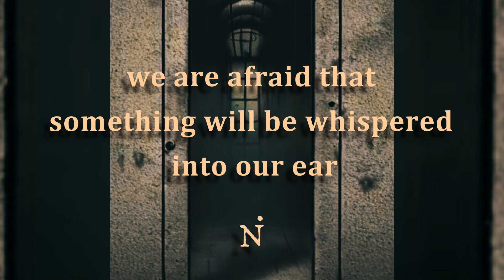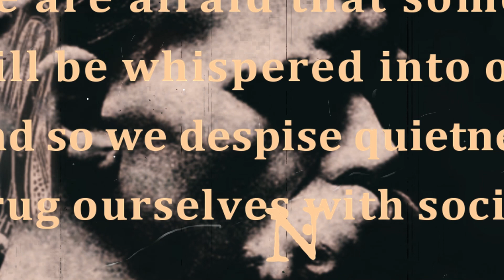as educator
A shortvideo , when we are alone and quiet, we are afraid that something will be whispered into our ear and hence we despise quietness and drug ourselves with sociability. book : Untimely Meditation by: nietzsche schopenhauer as educator.
Full citation:  Nature needs knowledge and it is
terrified of the knowledge it has need of; and so the flame flickers
restlessly back and forth as though afraid of itself and seizes upon a
thousand things before it seizes upon that on account of which
nature needs knowledge at all. In individual moments we all know
how the most elaborate arrangements of our life are made only so as
to flee from the tasks we actually ought to be performing, how we
would like to hide our head somewhere as though our hundredeyed
conscience could not find us out there, how we hasten to give
our heart to the state, to money-making, to sociability or science
merely so as no longer to possess it ourselves, how we labour at our
daily work more ardently and thoughtlessly than is necessary to sustain
our life because to us it is even more necessary not to have
leisure to stop and think. Haste is universal because everyone is in
flight from himself; universal too is the shy concealment of this haste
because everyone wants to seem content and would like to deceive
more sharp-eyed observers as to the wretchedness he feels; and also
universal is the need for new tinkling word-bells to hang upon life
and so bestow upon it an air of noisy festivity. Everyone is familiar
with the strange condition in which unpleasant memories suddenly
assert themselves and we then make great efforts, through vehement
noise and gestures, to banish them from our minds: but the noise
and gestures which are going on everywhere reveal that we are all in
such a condition all the time, that we live in fear of memory and of turning inward. But what is it that assails us so frequently, what is the
gnat that will not let us sleep? There are spirits all around us, every
moment of our life wants to say something to us, but we refuse to listen
to these spirit-voices. We are afraid that when we are alone and quiet
something will be whispered into our ear, and so we hate quietness
and deafen ourselves with sociability.
N ow and again, as already said, we realize all this, and are amazed
at all this vertiginous fear and haste and at the whole dreamlike condition
in which we live, which seems to have a horror of awakening
and dreams the more vividly and restlessly the closer it is to this
awakening. But we feel at the same time that we are too weak to
endure those moments of profoundest contemplation for very long
and that we are not the mankind towards which all nature presses for
its redemption: it is already much that we should raise our head
above the water at all, even if only a little, and observe what stream it
is in which we are so deeply immersed. And even this momentary
emerging and awakening is not achieved through our own power,
we have to be lifted up - and who are they who lift us?